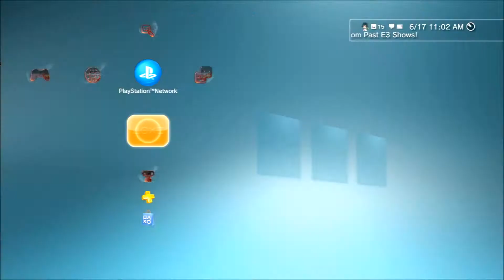Since 'Numbh7z' been gone...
With John having been moved away since January, managing all of these affairs on YT myself have more than challenging.
My channel is doing fairly good for itself nowadays, but without john... it wouldn't have been like that at all. With him out of the picture, it gets hard to stay productive and be positive about my work equally.